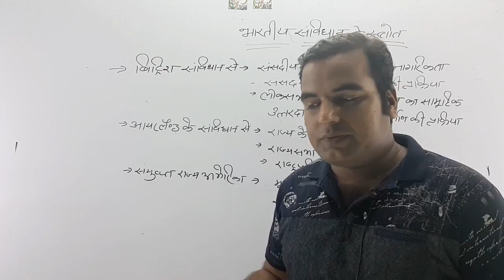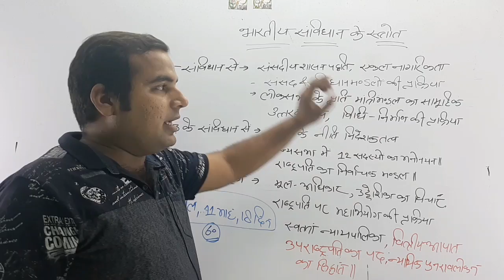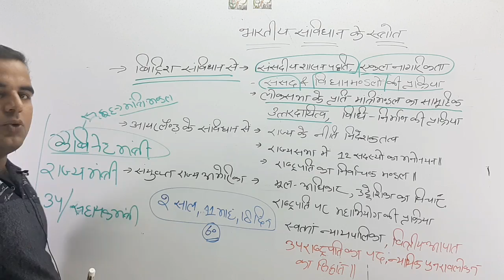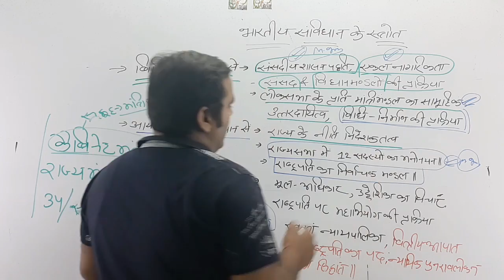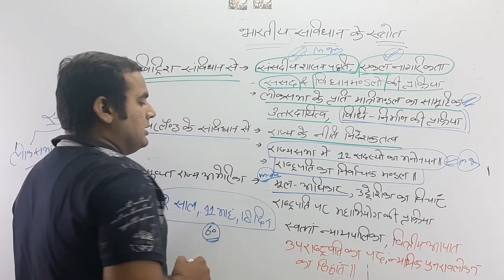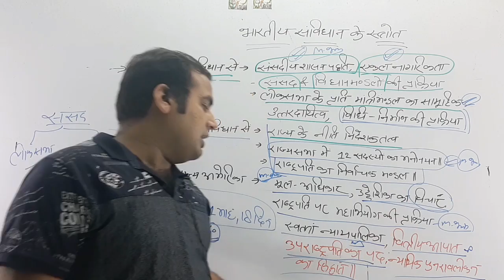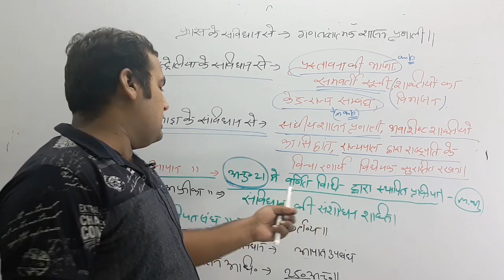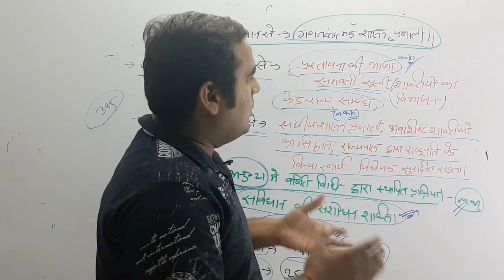सविंधान के श्रोत / important indian consitution/important articleof indian constitution tricks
नया बैच स्टार्ट
दोस्तो मात्र 499 में आप को पूरा स्टडी मैटेरियल(हिंदी , रीजनिंग ,मैथ ,GS)

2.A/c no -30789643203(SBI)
IFSC- SBIN0008219
VINAY KUMAR PANDEY

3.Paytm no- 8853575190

Class Notes of Maths- Rakesh Yadav
Rakesh Yadav SSC 7300 Mathematics 1999 to March 2017

This channel provide you all around growth in field of education.